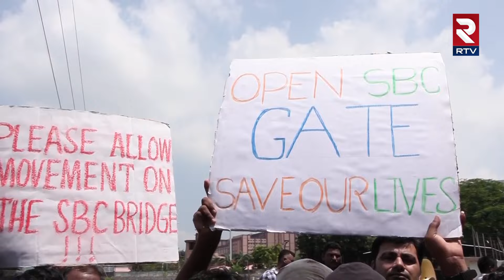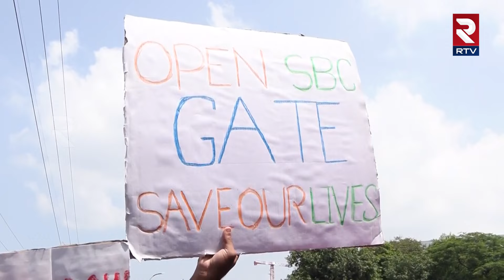ప్రాణాలు అరచేతిలో పెట్టుకొని వెళ్తున్నాం..| Vishaka Naval Dockyard Staff Wives Protest | RTV